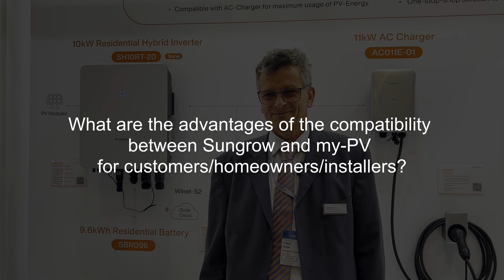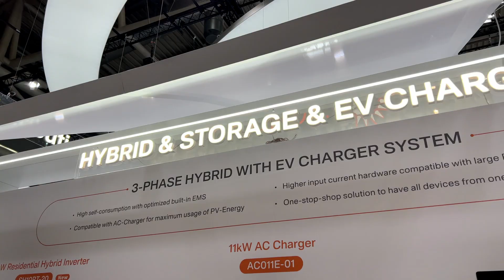Interview with my-PV partner Sungrow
As part of Intersolar 2023, we have brought our long-standing partners in front of the camera.

In the interview, Ralph Nolte, product manager at Sungrow, gives insight in the partnership with my-PV and shares his view on the market development of photovoltaic thermal solutions.